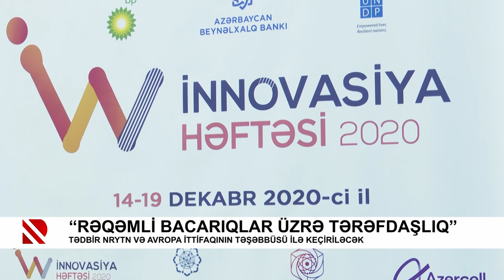“Rəqəmli bacarıqlar üzrə tərəfdaşlıq”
Tədbir NRYTN və Avropa İttifaqının təşəbbüsü ilə keçiriləcək